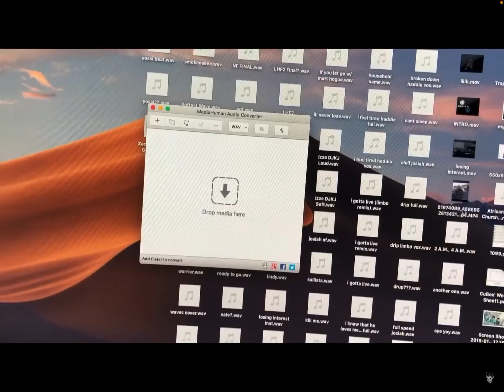Si y and multiplica